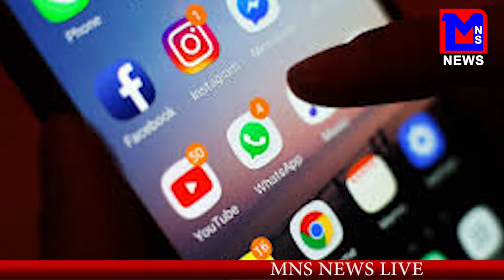MNS NEWS LIVE IN HINDI सोशल मिडिया पर फोटो डालना नहीं सुरक्षित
MNSNEWSHINDILIVE सोशल मिडिया पर फोटो डालना नहीं सुरक्षित